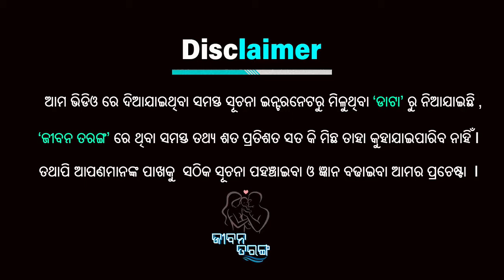କେଉଁ ସମୟରେ ଶାରୀରିକ ସମ୍ପର୍କ ରଖିବା ଠିକନୁହଁ ! It's not okay to have s@x at any time